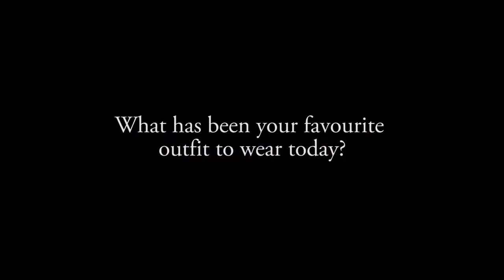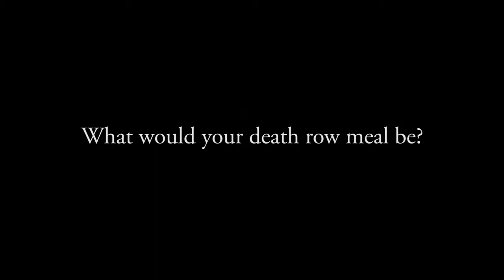Actress Jessica Brown Findlay - behind-the-scenes of her cover shoot for Tatler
Jessica Brown Findlay spills the beans on Downton, nightclubs and the best compliment she's ever received on her September 2014 cover shoot for Tatler magazine.
Styled by Deep Kailey. Filmed by Rob Shears. Edited by Rupert Vandervell.